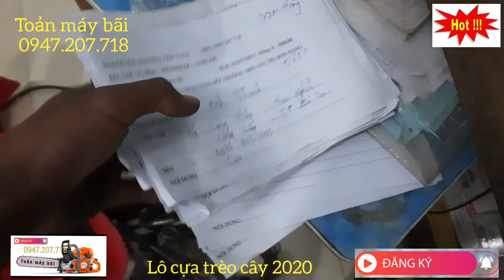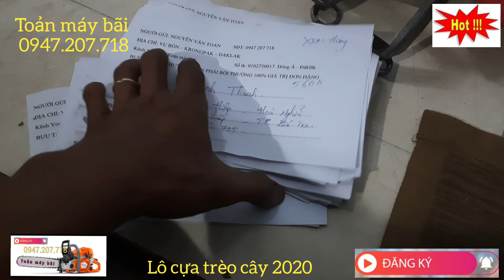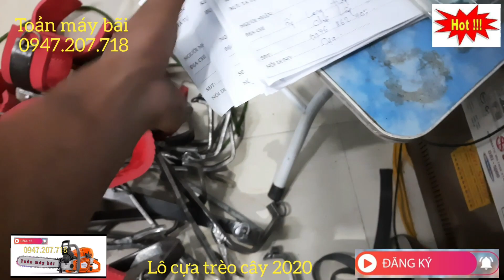Cựa trèo cây 2020 dụng cụ hỗ trợ trèo cây cưa cây hái lan bắt ong 0947207718